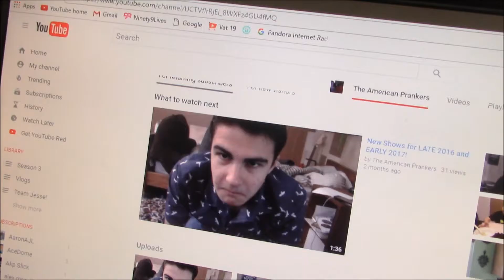WE NEED VIDEO IDEAS!!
We need video ideas and fast! Post them in the comments below! Don't leave... I'm lonely! Also, we are SO CLOSE to 100 subscribers... let's make it there soon!
VLOG #17